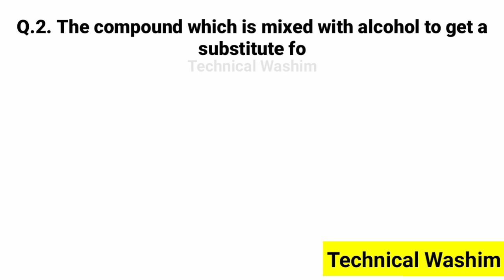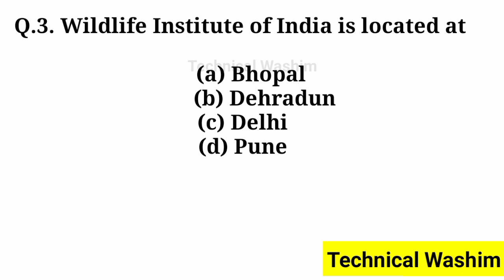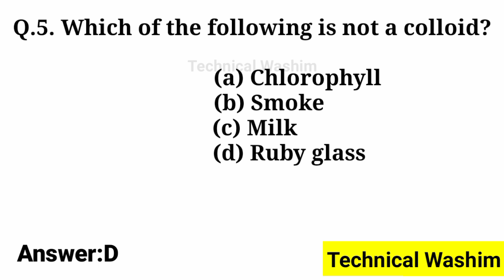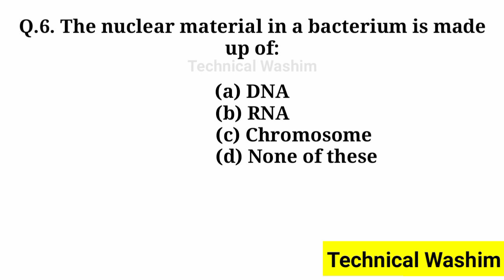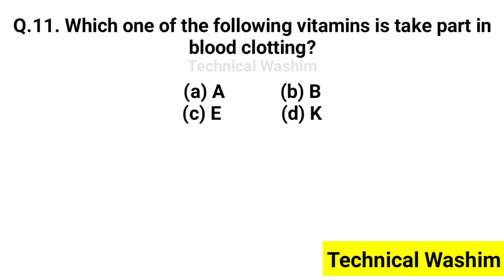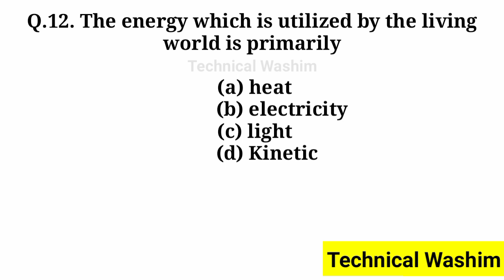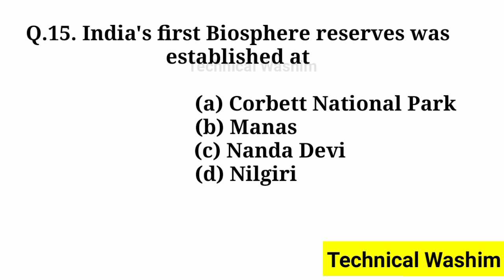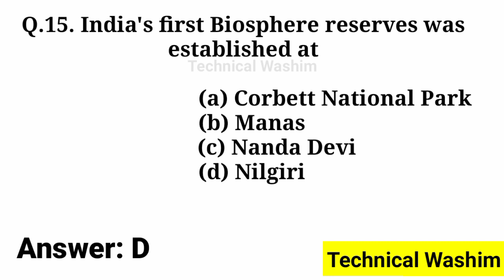D pharm,Bsc nursing CEE Important Question Answer ssuhs // D pharm and Bsc Nursing Question Answer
D pharm,Bsc nursing CEE Important Question Answer srimanta sankaradeva university of health sciences

Solved Queries In This Video:
1. D.pharm,Bsc nursing CEE Important Question Answer
2. D.pharm and Bsc nursing CEE Question Paper
3. D.pharm and Bsc Nursing CEE Question paper Under srimanta sankaradeva university of health sciences